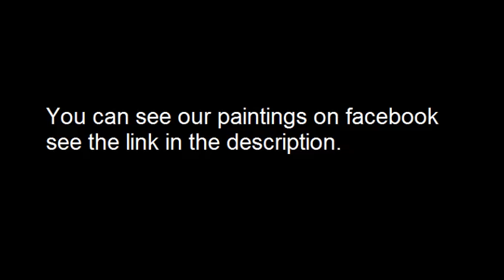abstract painting with acrylics-stevia art slideshow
This is a slideshow with low quality because it is our first video and we just start painting...we will buy our camera and the next slideshow will be HD and if possible on 1080 quality!! :) Thank you all for your support and we will try to improve our video quality as fast as possible!!